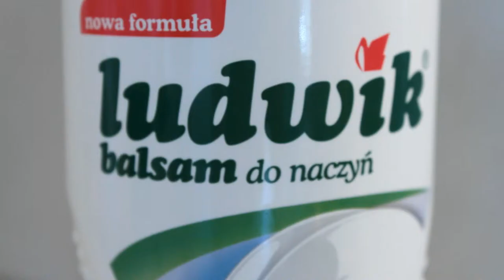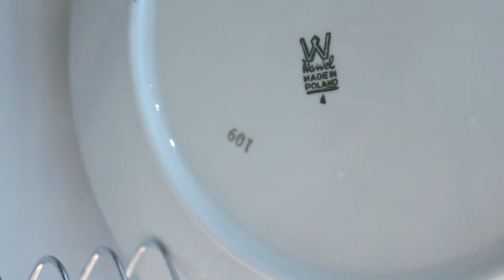Washing Dishes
A peaceful music video about washing the dishes. Music: Javier Anibarro Z. "The beating of my heart"